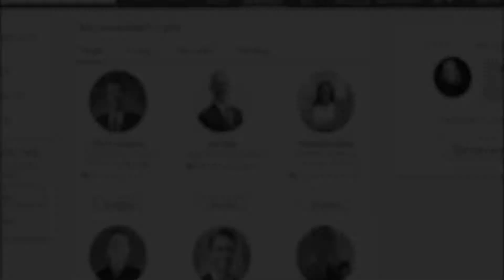I Build Teams - VIto Chesky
This was one of my favorite pieces that I've created for Vito Chesky.
Vito has been building teams for technology companies with the top software engineers in the industry.
He has dedicated his career on helping companies that are focused on creating top technology products like Google, Facebook, Bose, and others by finding the best Software Engineers to each development team.